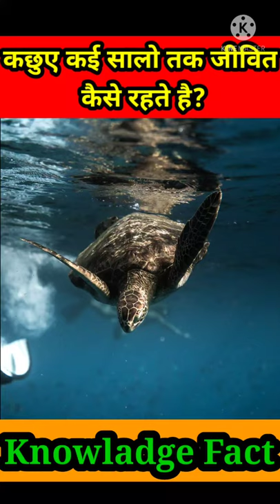कछुए की उम्र लम्बी क्यो होती है? factshort fact knowladgefact.